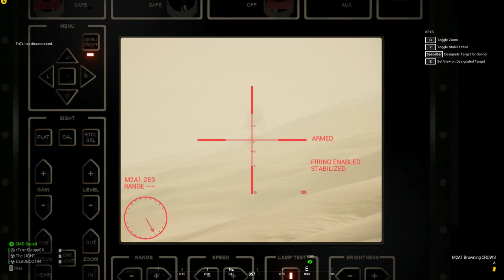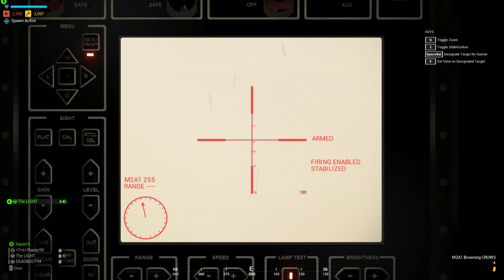Squad running the crow on the Abrams